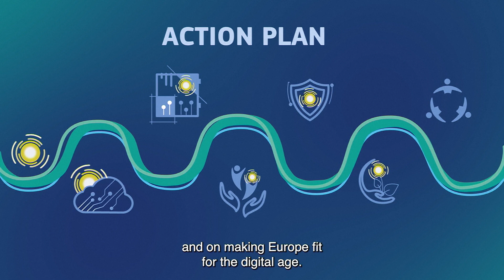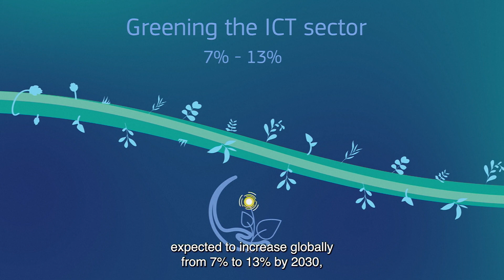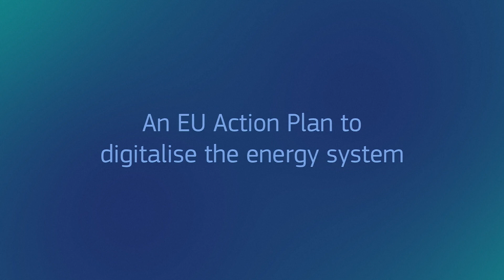Digitalising the energy system – EU action plan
Digitalisation has an impact along the entire energy value chain, ranging from generation to transport, distribution, supply and consumption.

The EU action plan for digitalising the energy system highlights how new technologies can help improve the efficient use of energy resources, facilitate the deployment of renewables, optimise the energy system integration while saving energy and costs for EU consumers and companies.